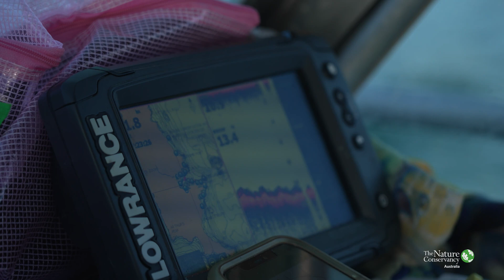The Kelp Chronicles: Outplanting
Tasmania's underwater world was once dominated by sprawling kelp ecosystems serving as a vital sanctuary for marine life.

Kelp outplanting  has emerged as a beacon of hope, aiming to reverse this decline and breathe life back into these vital underwater forests.

The Tasmanian Giant Kelp Restoration Project is a partnership between TNC Australia, The Institute for Marine and Antarctic Studies at the University of Tasmania (IMAS-UTAS), NRM South and the CSIRO.

The Kelp Chronicles is a series of mini documentaries charting the innovation and collaboration that is driving this transformative restoration effort.